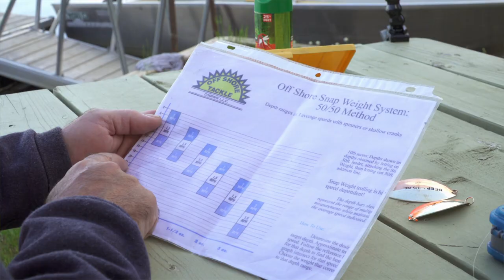Capsule 101 - Truite d'été en eau chaude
Comment avoir du succès à la mouchetée en eau chaude